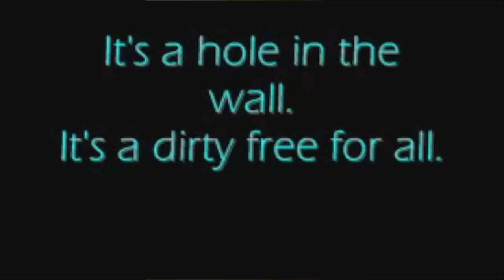The Indian Duck Army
Came across a REALLY old video of my boy Nizzlefoshizzle laughing at Bhalloo and Bharmaan playing real life CSGo!